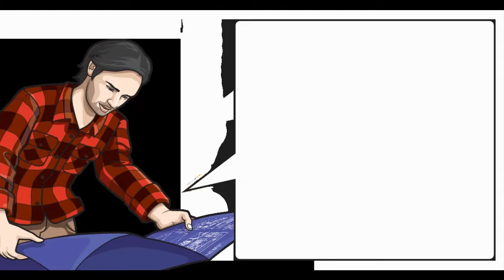Ted woodworking Review-the Largest collection of wood plans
TedsWoodworking has over 16,000  woodworking plans with STEP-BY- STEP instructions, photos and  diagrams to make every project laughably easy...
Click above link to take a look at his plans